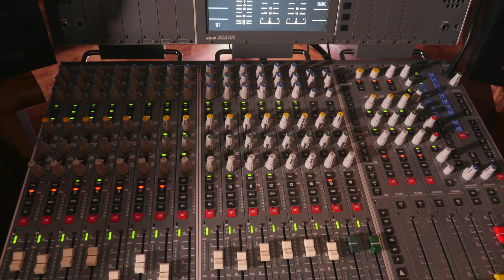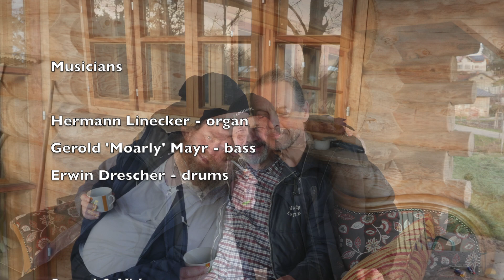Petite Fleur by S.Bechet ( Hermann Linecker )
Musicians
Hermann Linecker - organ
Erwin Drescher - drums
Gerold 'Moarly' Mayr - bass

Composition by S.Bechet